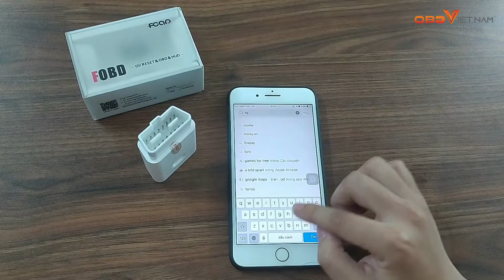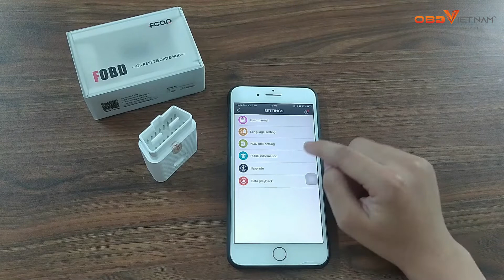Hướng Dẫn Cài Đặt Phần Mềm FOBD Trên Điện Thoại IOS | OBD Việt Nam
- Thiết bị có thiết kế nhỏ gọn, màu trắng thanh lịch, phần vỏ được thiết kế các vân ngang tạo cảm giác chắc chắn khi thao tác kết nối và ngắt kết nối thiết bị với cổng OBD2 của xe
Hỗ trợ hơn 40 hãng xe trên thế giới.
FOBD hỗ trợ các dòng xe con 12V, có giắc chẩn đoán OBD2.
FOBD không hỗ trợ dòng xe thương mại 24V.
FOBD không hỗ trợ dòng xe có giắc chẩn đoán OBD1.

- Nhung OBD Việt Nam: 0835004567